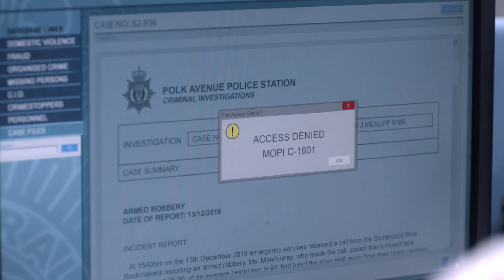Line of Duty Series 5 Trailer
“British crime drama at its finest” —The New York Times
“Bloody brilliant television” —Digital Spy

Anti-Corruption Unit 12 (AC-12) face their most vicious adversary yet as the "most gripping and unpredictable drama on television” (Daily Star, UK) returns. Charged with investigating fellow police officers, AC-12’s Superintendent Hastings (Adrian Dunbar, Blood) and his team including newly promoted DI Kate Fleming (Vicky McClure, Broadchurch) and determined DS Steve Arnott (Martin Compston, The Great Train Robbery) look into the fatal hijacking of a seized drugs transport. They suspect corrupt officers of leaking information to John Corbett (Stephen Graham, Boardwalk Empire), the ruthless leader of an organized crime group. With the revelation of an undercover officer in the group, AC-12 come closer than ever to discovering the identity of the corrupt cop at the top, but what they find could tear their team apart.

Praised for its “nail-biting action, complex characters, and intricate plots” (TV Guide), Line of Duty remains “one of the best television crime thrillers ever”. (The British TV Place).